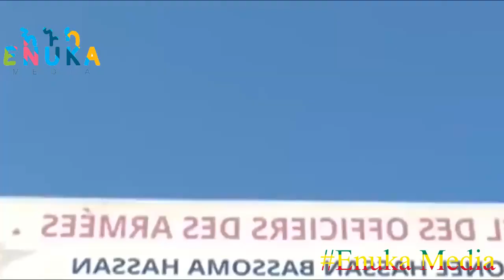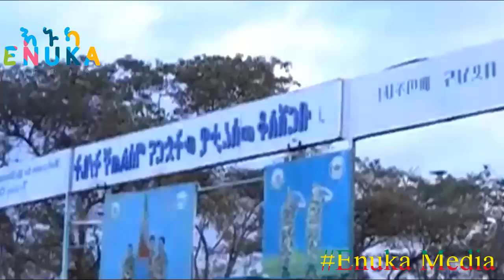Ethiopia:ሰ.በ.ር ዜና መከላከያ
ሰ.በ.ር ዜና መከላከያ